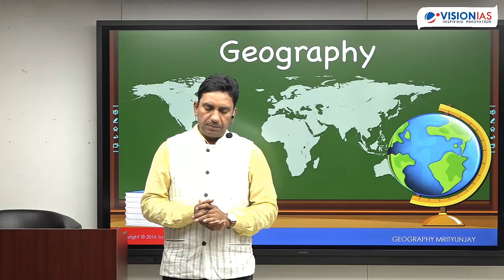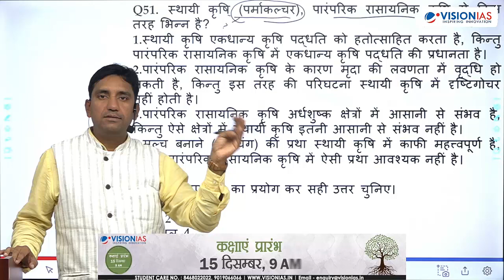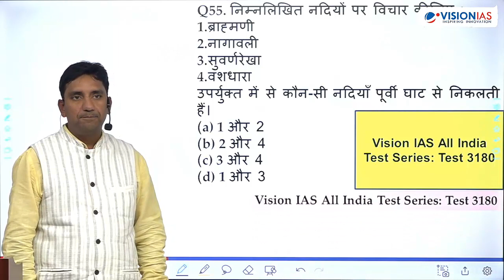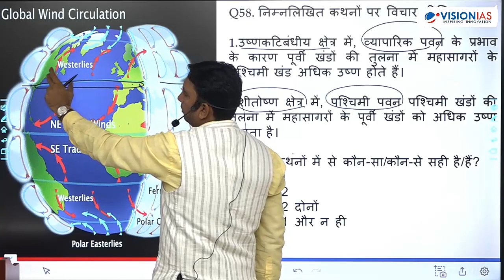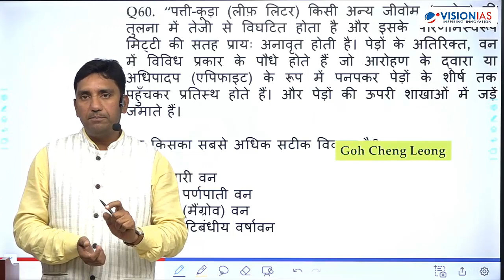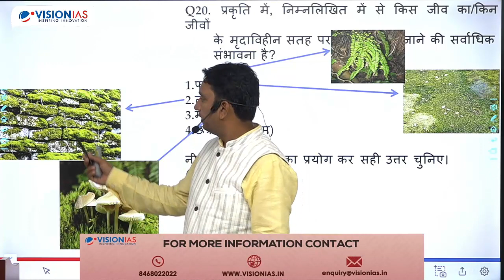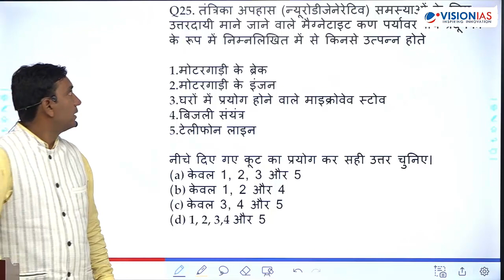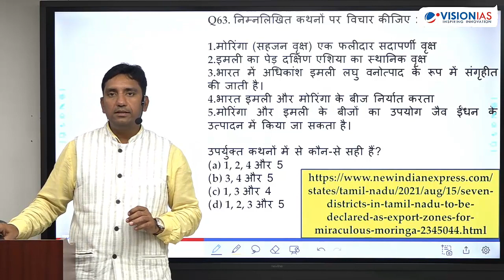UPSC प्रारंभिक परीक्षा 2021 विश्लेषण व व्याख्या | भूगोल एवं पर्यावरण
Expected Cut-off for UPSC GS Preliminary Examination 2021

General: 90 (+/-2)
OBC: 87 (+/-2)
SC: 74 (+/-2)
ST: 69 (+/-2)
EWS: 77 (+/-2)
ओपन सेशन अनुसूची -
27th October, 11:30 AM
1)राजनीति
2)इतिहास
3) विज्ञान, प्रौद्योगिकी एवं करंट अफेयर्स

28th October, 11:30 AM
1) भूगोल एवं पर्यावरण
2) अर्थशास्त्र
क्या आप UPSC सिविल सेवा परीक्षा 2022 की तैयारी कर रहे हैं? आज ही फ़ाउंडेशन कोर्स 2022 से जुड़कर सही गाइडेन्स के साथ तैयारी करें :

फ़ाउंडेशन कोर्स 2022: प्रारम्भिक परीक्षा - सामान्य अध्ययन, CSAT, मुख्य परीक्षा - सामान्य अध्ययन के चारों प्रश्न पत्र, निबंध एवं साक्षात्कार की सम्पूर्ण तैयारी के लिए लाइव ऑनलाइन एवं ऑफ़्लाइन कक्षाएँ। अधिक जानकारी के लिए brochure डाउनलोड करें

रेजिस्ट्रेशन के लिए पर जाएँ
ऑल्टर्नटिव क्लासरूम प्रोग्राम 2022 एवं 2024 : UPSC सिविल सेवा परीक्षा 2023 एवं 2024 के लिए प्रारम्भिक परीक्षा - सामान्य अध्ययन, CSAT, मुख्य परीक्षा - सामान्य अध्ययन के चारों प्रश्न पत्र, निबंध एवं साक्षात्कार की सम्पूर्ण तैयारी के लिए लाइव ऑनलाइन एवं ऑफ़्लाइन कक्षाएँ। अधिक जानकारी के लिए brochure डाउनलोड करें:

प्रारंभिक परीक्षा 2022 में सफल होने के लिए UPSC मानकों पर आधारित मॉक टेस्ट का निरंतर अभ्यास आवश्यक हैं।
वस्तुनिष्ठ प्रश्नों का समाधान करने के कौशल में निपुणता हासिल करने के लिए, आज ही Vision IAS All India GS Prelims 2022 Test Series ज्वॉइन करें।

- व्यक्तिगत मार्गदर्शन
- टेस्ट डिस्कशन व संदेह समाधान सत्र
- टेस्ट में प्रदर्शन का विश्लेषण

अधिक जानकारी के लिए पर जाएँ

एवं iOS/Android एप पर आज ही रजिस्टर करें।